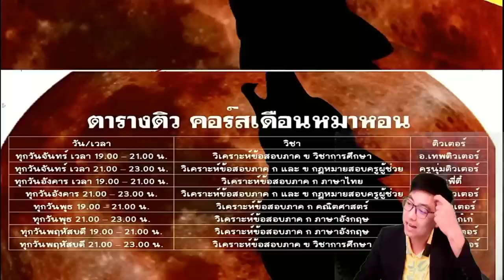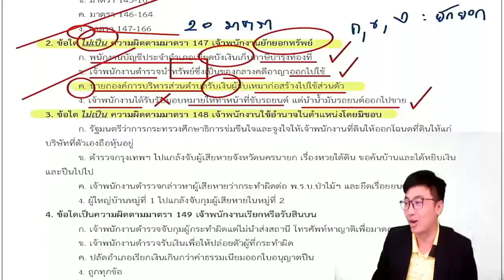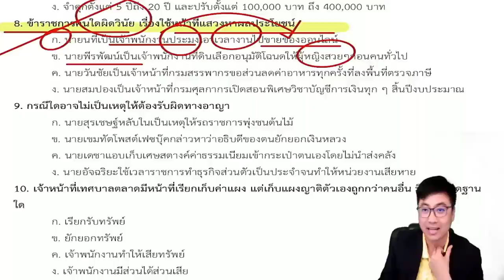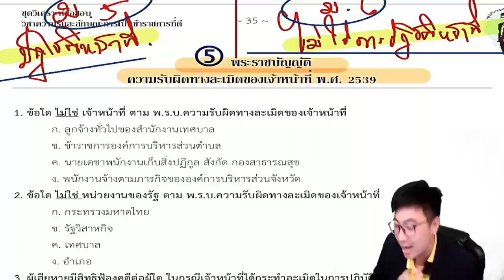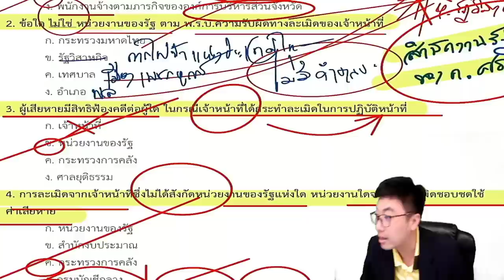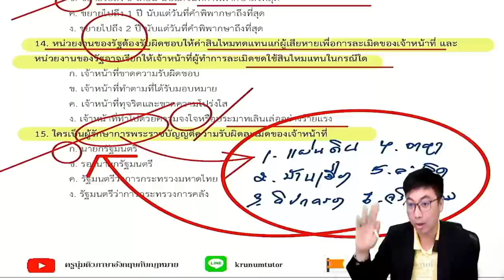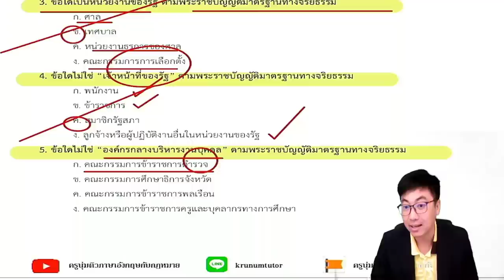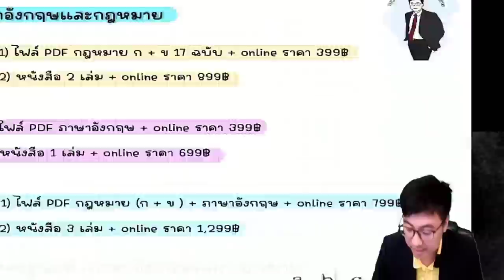ติวสอบครูผู้ช่วย [EP.3] ภาค ก ความรู้และลักษณะการเป็นข้าราชการที่ดี